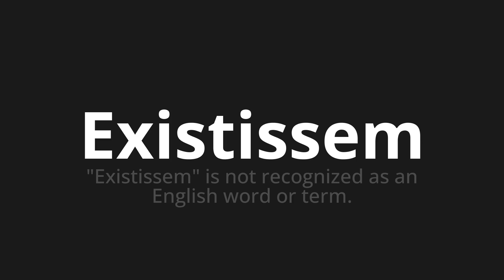How to pronounce Existissem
Master the Pronunciation of 'Existissem Which Means existed' - which means : "Existed" is not recognized as an English word or term. 📝 with @PortuguesePronunciation 🎓🗣️ - [Your Guide to Portuguese]

Learn to pronounce 'Existissem' perfectly in Portuguese with our easy and engaging tutorial by @PortuguesePronunciation! 📖📽️ In this comprehensive video, we provide you with native speaker examples 🗣️👂 and phonetic breakdowns 🎵 to ensure you get the pronunciation just right.

How to say Existed in Portuguese